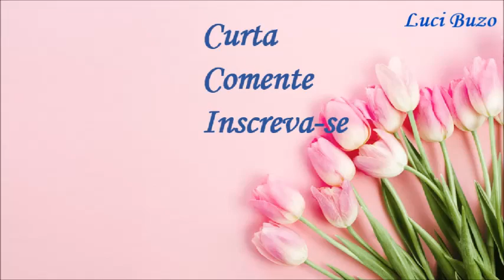DECORAÇÃO DE UM PORTA RETRATO COM EVA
No vídeo eu faço uma decoração de parede com um porta retrato e EVA.
Uma peça fácil de fazer, barata e que vai decorar a sua casa.

Materiais:

- Porta retrato
- EVA
- Tinta acrílica
- Cola branca PVA